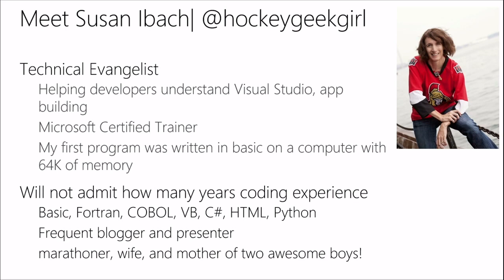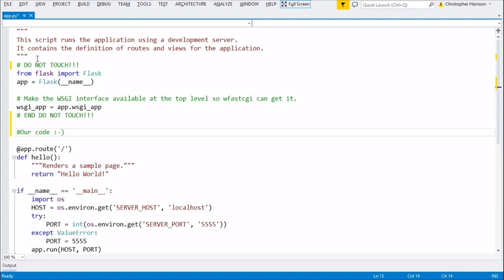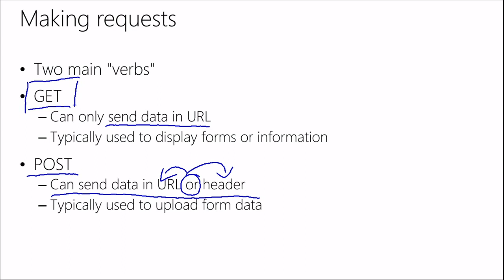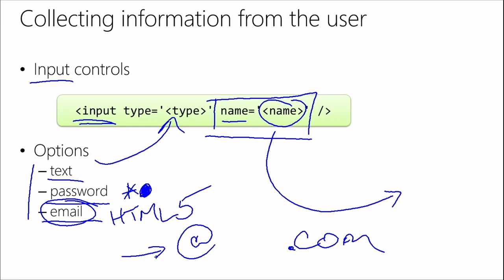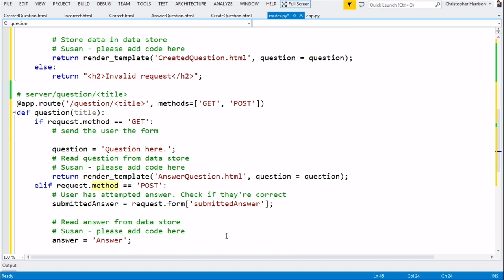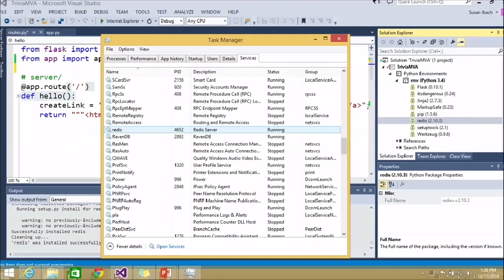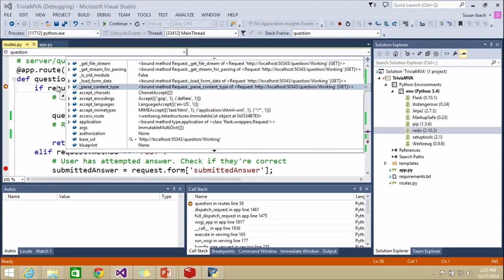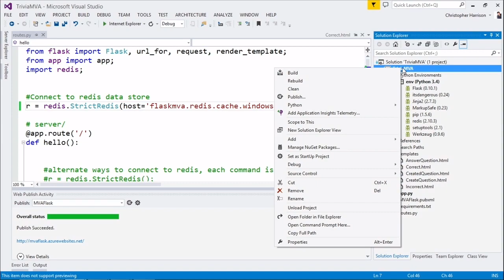Building Websites using Python and Flask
Do you know the basics of Python? Or have you worked with MVC and want to compare it to other technologies? If you're ready to build websites and have fun doing it, check out this course. Bring your basic knowledge of loops and variables, and take the next steps with the dynamic team of Susan Ibach and Christopher Harrison as they show you how to create webpages.

Walk through the foundation of Flask and Python, explore user input and data storage, and learn to create and retrieve Redis data. Creating websites has never been more fun!

(NOTE: To get the most out of the course, before the session, be sure to download these free tools: Visual Studio Community and Python Tools for Visual Studio. If you're a student, you have access to Visual Studio Professional 2013, for free, through DreamSpark.)

Introduction to Flask
Learn how to get started and why one would use Flask to create websites. Walk through the standard “Hello, world!” demonstration, and close with a primer on HTML. Creating Webpages using Flask

Learn about Flask as a great platform from which to create your websites. Explore how URLs are translated to code behind the scenes and how information gets sent from the client to the server.